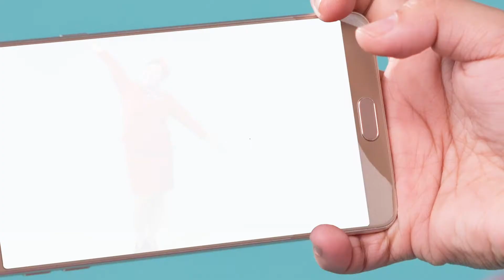Watch to Win GrandBabyFairYear10 Shopping GCs!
Show us your excitement for the#BiggestBabySaleEver and Win P2,000 worth of Baby Company GCs! 😲
Here's How:
1. Follow our Instagram Account: @babycompanyph
2. Create a short video (maximum of 15 sec) with your loudest shriek, craziest dance or other GIF-worthy tricks and shout “GrandBabyFairYear 10 is here!” or "GrandBabyFairYear10 Na!"
3. Post it in your IG feed from Jan 24-30, 2020 and use the hashtags
4. Make sure your post is public so we can view your entry.
Our top 5 favorites of the most attention-grabbing videos win P2,000 GBF shopping spree.

❗ READ: Winners will be contacted thru their social media accounts. Claiming of prizes will ONLY be at the Grand Baby Fair venue.
Join Now! 🤩